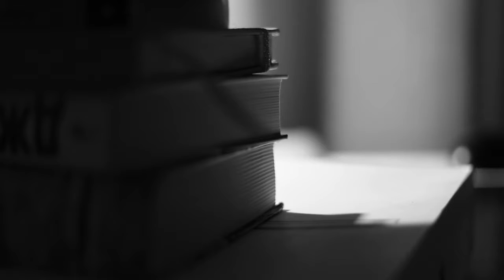Просто живи... (Just live)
Друзья, я рада вам представить свое новое видео "Просто живи". Эти стихи для меня особенные, ведь в них вложено гораздо больше, чем кажется на первый взгляд. Мы порой слишком сильно заняты проблемами и заботами, забывая о главном - просто жить.